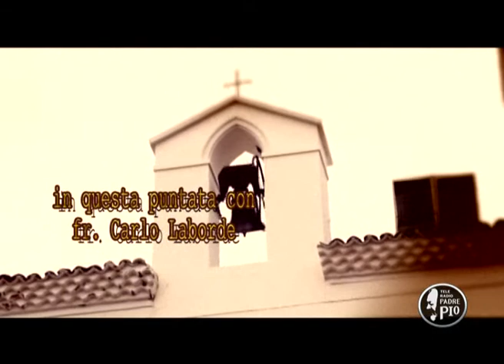Parola e immagine con P Carlo Laborde quarta puntata